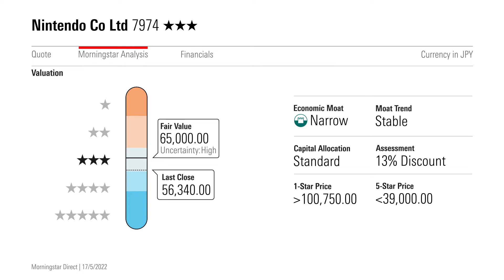Are the Best Days Behind Nintendo?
As pandemic restrictions are gradually removed, we ask Morningstar's Kazunori Ito in Japan what to like about the narrow-moat gaming console giant.